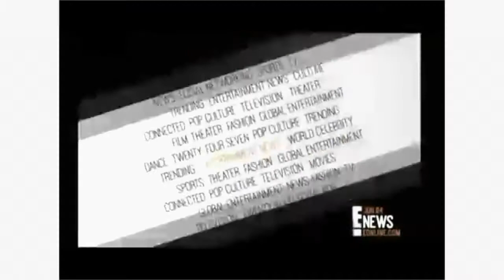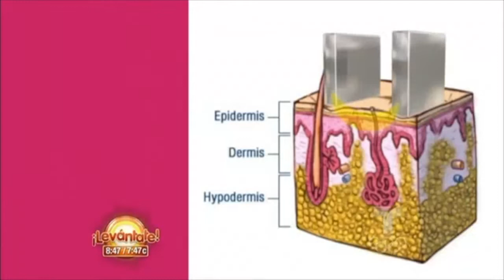Everyone's Talking About Viora!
Everyone is talking about Viora! From TV shows such as the "Dr.s" and "E!" to medical professionals and their patients. Delivering amazing results through the latest in cutting-edge technology has been a hallmark of Viora.

Come see what all the buzz is about and learn how Viora can help you